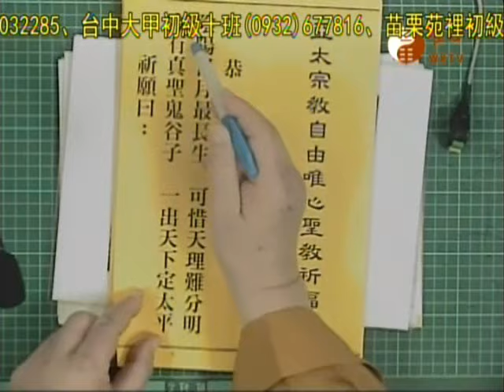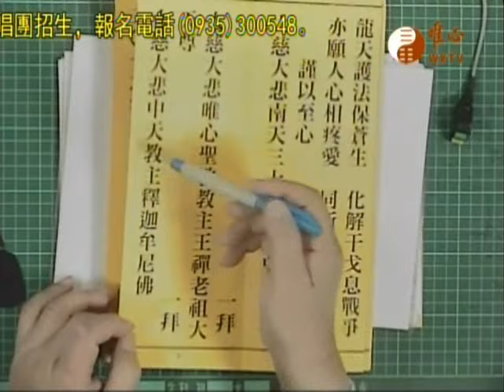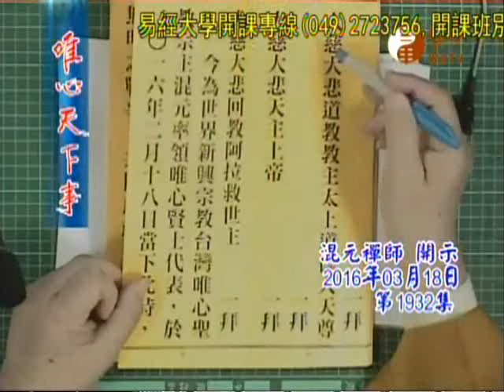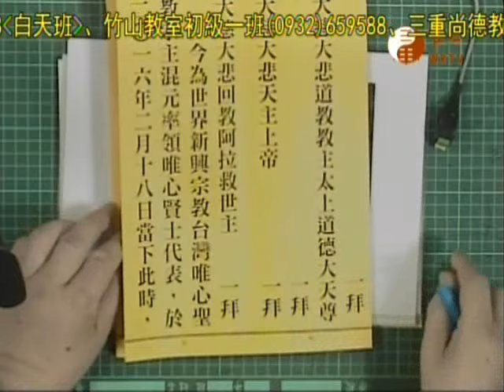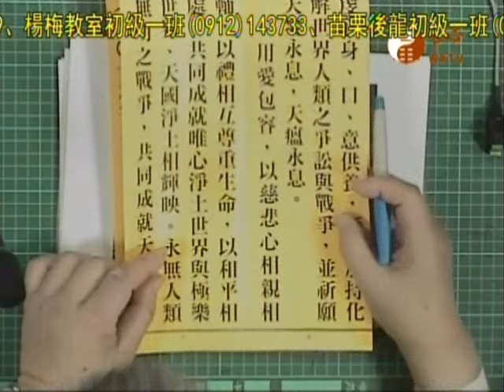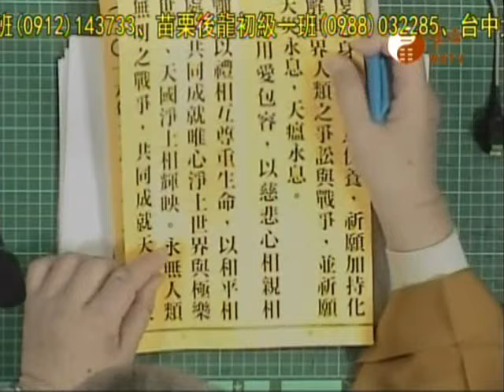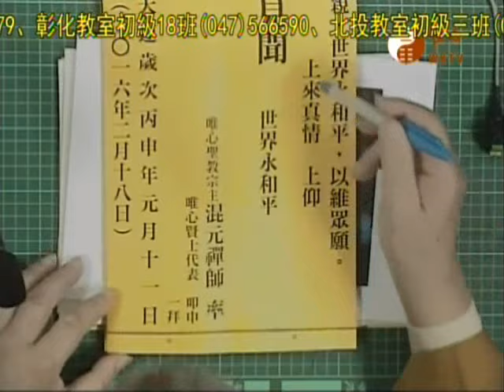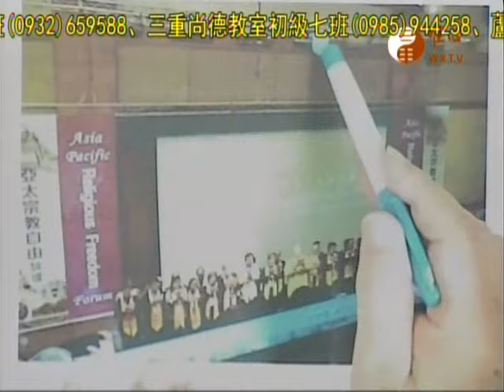唯心天下事1932_師訓班上課、聖法賢立教、往生法儀、道藏、APRFF祈福文